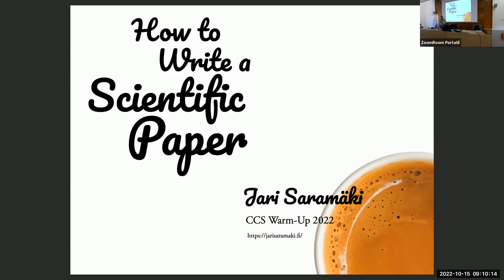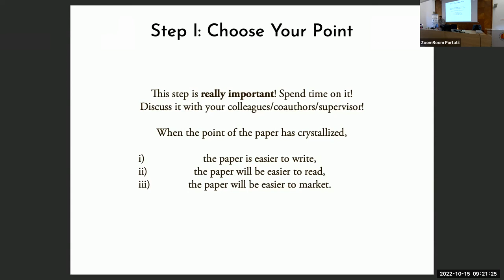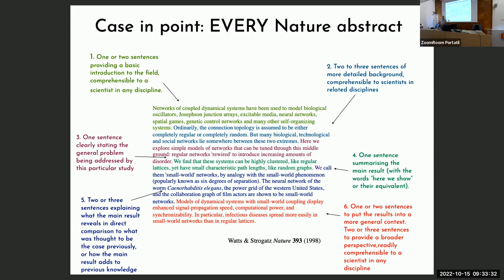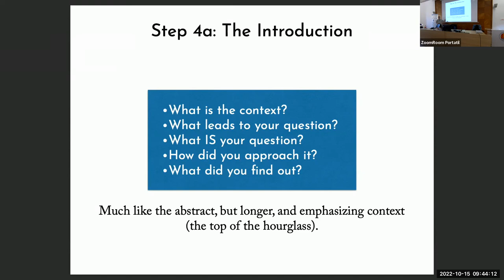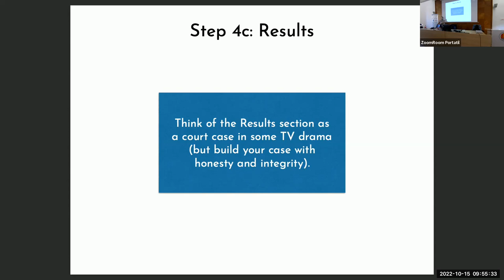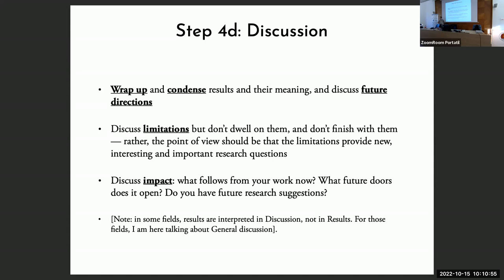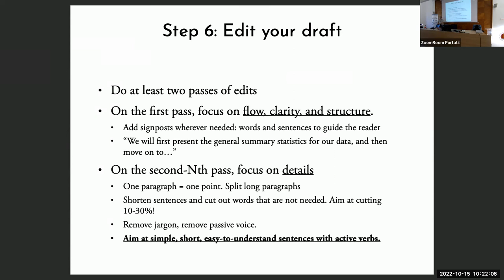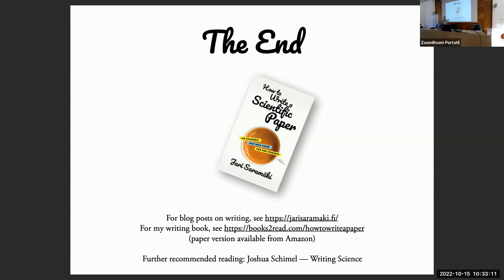Jari Saramäki :: How to write a scientific paper | yrCSS Warm-up 2022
Coinciding with the Conference on Complex Systems 2022 held in Palma de Mallorca, Spain, we organised a two-day warm-up for PhD students and early-stage researchers (more info The warm-up is an informal event that offers early-stage scientists the opportunity to learn about the scientific and life experience of young and senior researchers and have fun.

Jari Saramäki (Aalto University) talked about "How to write a paper"